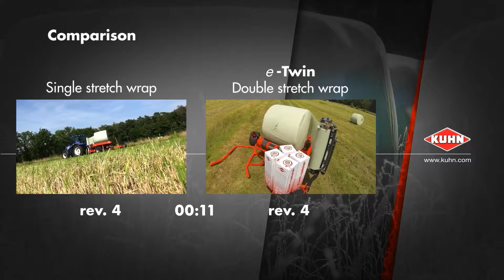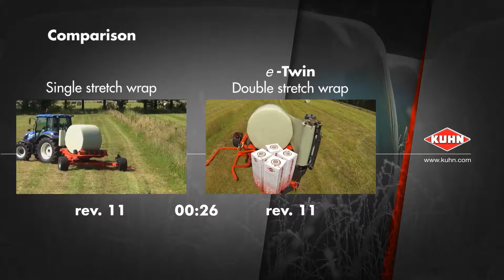KUHN Encintadora RW 1410. Agromaquinaria.es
Agromaquinaria.es el portal para comprar maquinaria agrícola nueva.
Contacte con Nosotros:
C/ Moisés de León, 24
24006, León (España)